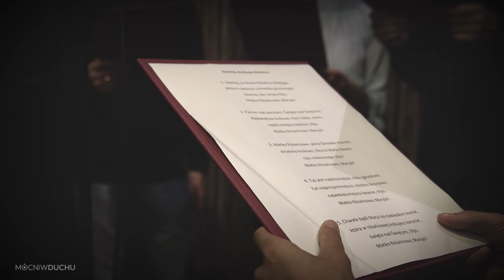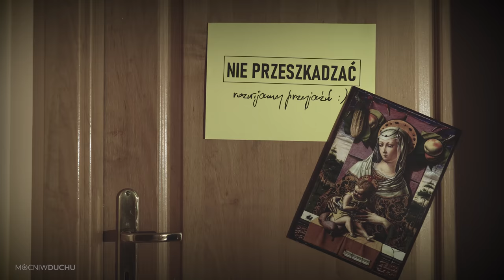11.Zawitaj Królowo Różańca Świętego | Biała jak śnieg 2020 | Mocni w Duchu - muzyka [official video]